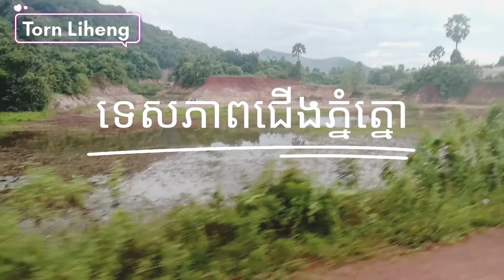Riding a motorbike at the foot of the mountain | ជិះម៉ូតូដើរលេងតាមជើងភ្នំ | Torn Liheng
សួស្តីទៅដល់ពិតម៉ែបងប្អូនទាំងអស់ដែលបានចូលមកទស្សនានៅវិដេអូក្នុងឆាណែល(ទន លីហេង)ឆាណែលនេះបង្កើតឡើងពីវិដេអូជីវិភាពរស់នៅប្រចាំថ្ងៃរបស់ខ្ញុំហើយនិងការចែករំលែកចំណេះដឹងទូទៅដែលខ្ញុំចេះ។Hello to all mothers who visited the video in the channel (Ton Ly Heng), this channel is made up of videos of my daily life and sharing general knowledge that I know..
✍️ពុកម៉ែបងប្អូនប្រាកដជាឆ្ងល់ហើយខ្ញុំនៅក្នុងវិសេសអូដែលបានផលិតឡើងសម្រាប់អោយពុកម៉ែបងប្អូនទស្សនាកំសាន្តលេងនោះនិងឃើញថាខ្ញុំដើរមិនដូចអ្នកដទៃទេពិព្រោះខ្ញុំជាជនពិការគ្មានការងារធ្វើ.
✍️My parents must be wondering, and I'm in the Super Oh made for my parents to watch and see that I walk like no other because I am disabled and unemployed.
✍️ខ្ញុំបាទជាអ្នកផលិតមាតិការលើយូធូបម្នាក់ដែលពឹងទៅលើប្រាប់ចំណូលយូធូបមកចឹញ្ចឹមខ្លួន
✍️Yes, I am a YouTube content producer who relies on YouTube to feed me.
🙏🙏តាមពិតទៅ អ្នកម្តាយណាដែលគោរព និងស្រលាញ់ខ្ញុំ អាចគាំទ្រខ្ញុំបាន។
🙏For real, any mother who respects and loves me can support me.
👉តាមរយជួយចុចសញ្ញា ជាវរួចដាក់សញ្ញាកណ្តឹង។
👉ឬឪពុកម្តាយ និងបងប្អូនអាចជួយថវិកាតាមរយៈធនាគារខាងក្រោមនេះបាន។
👉Or parents and siblings can help with the budget through this bank
🏛️ACLIDA Bank
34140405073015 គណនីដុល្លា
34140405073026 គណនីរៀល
Torn Liheng
🏛️WING Bank
Torn Liheng
🙏សូមអរគុណសម្រាបការគាំទ្រនិងជួយឧបត្ថម្ភពីពុងម៉ែបងប្អូន